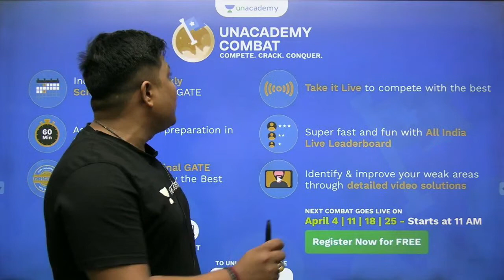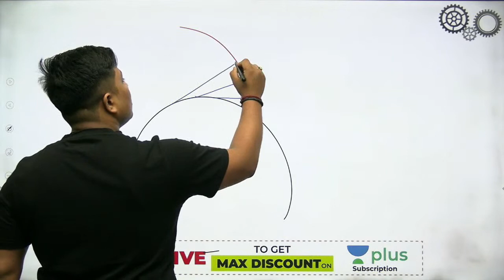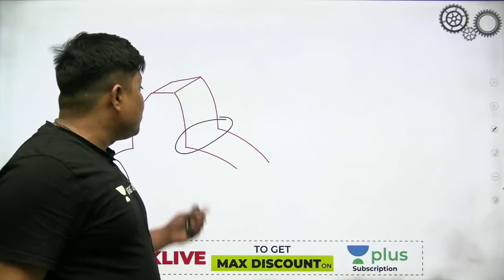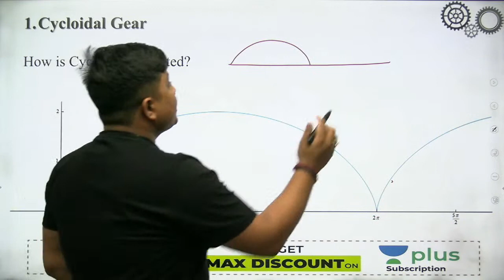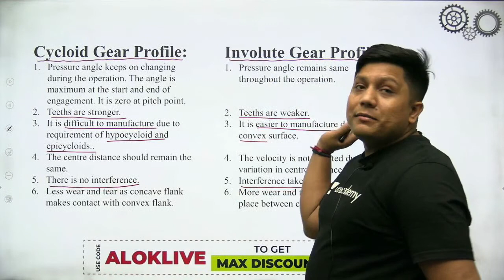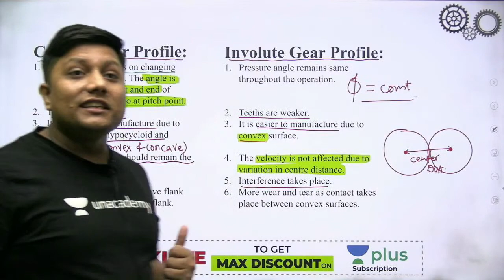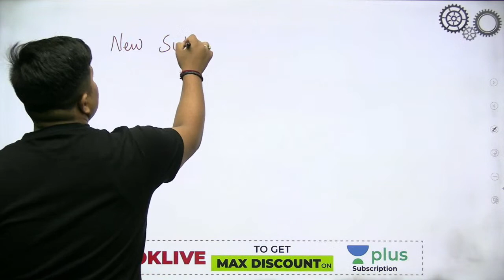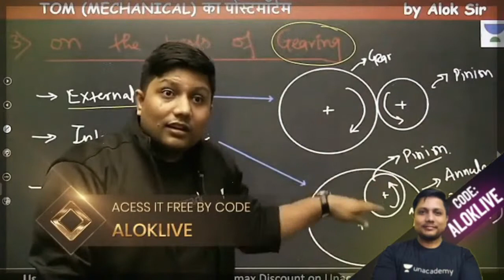Types of Gear Profile | L : 30 | TOM | (ME) GATE 2022| ESE2021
In this session, Alok Sir will Discuss Types of gear profile  For the Gate 2022 Me Exam. During the live session, our educators will be sharing a lot of tips and tricks to crack the exam. UPSC ESE & GATE aspirants who are preparing for their exam will be benefited from this channel.

1. One Subscription, Unlimited Access
2. Learn from your favorite teacher
3. Real-time interaction with a teacher
4. You can ask doubts in the live class
5. Limited students
6. Download the videos & watch offline

➤ Get the GATE & ESE Iconic Advantage:
1. Personal Coach
2. Study Planner & Bi-weekly Reviews
3. Dedicated Doubt Clearing Space
4. Personalized Test Analysis
5. Study Booster Sessions
6. Preparatory Study Material
7. All the Unacademy Subscription Benefits